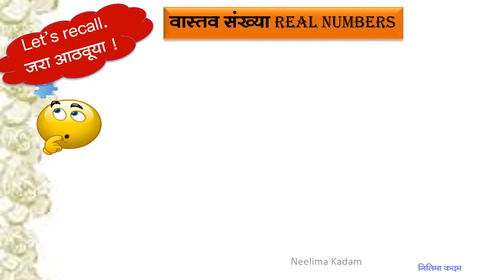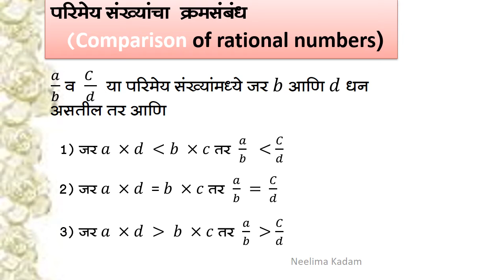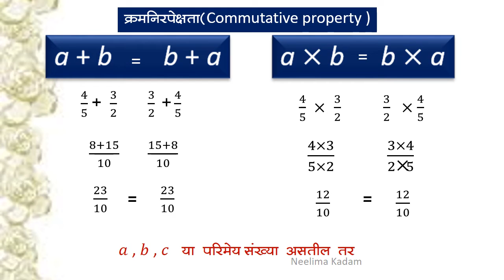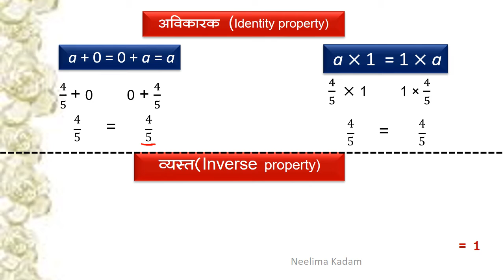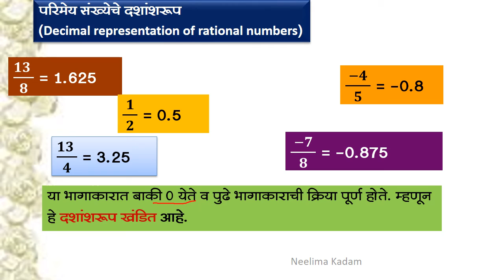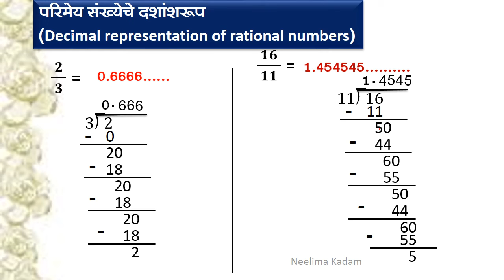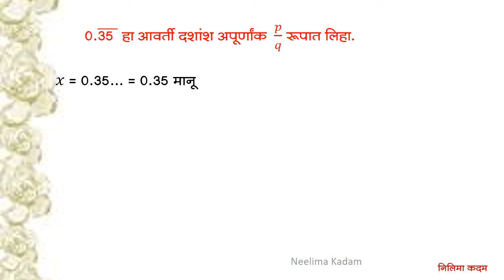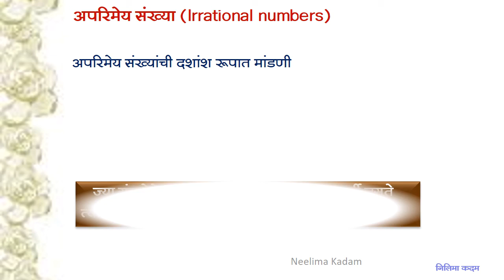Real Nos 1,STD-9 th,Maths-1,Neelima Kadam